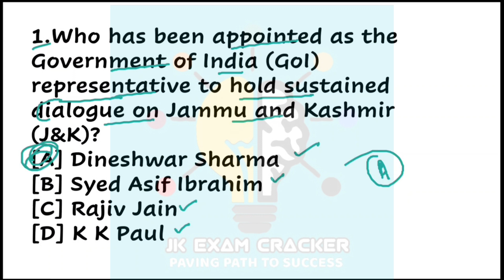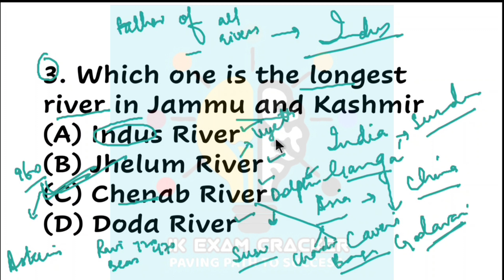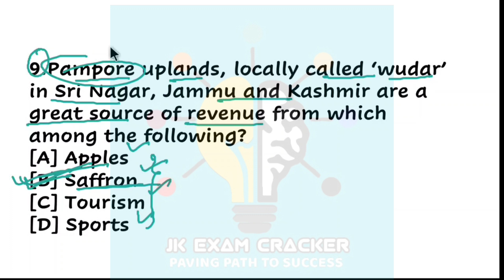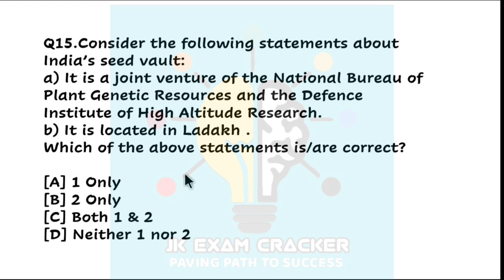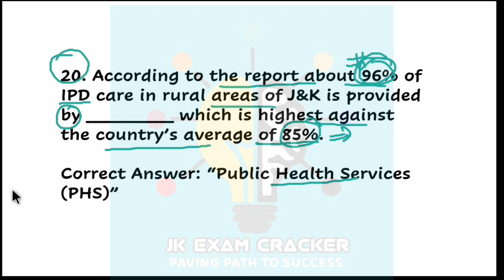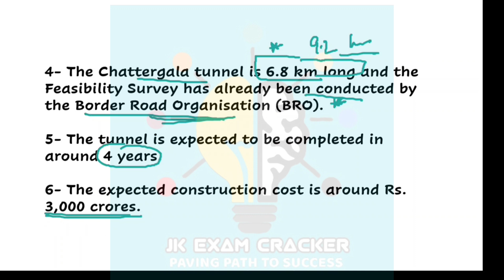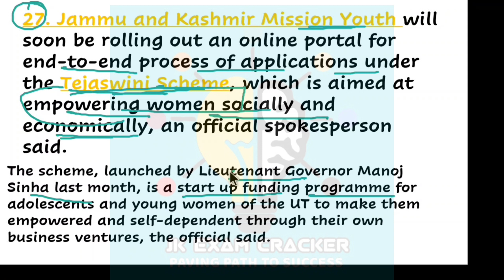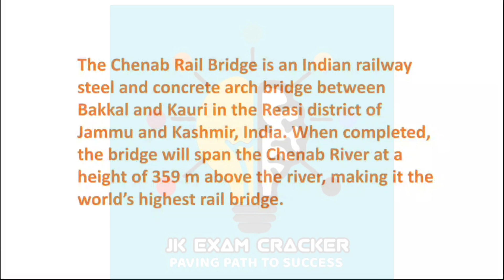JAMMU & KASHMIR CURRENT AFFAIRS PART-01 II FOR JKSSB EXAMS 2021